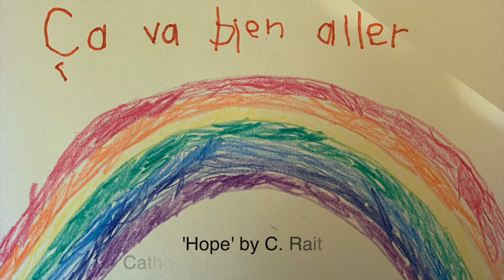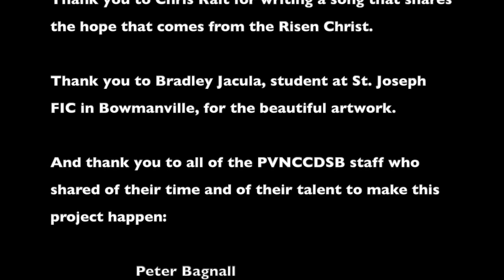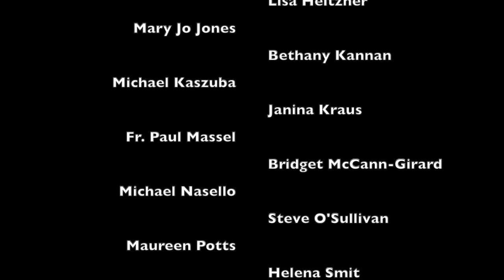Hope - Catholic Education Week 2020 Theme - PVNC virtual choir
A PVNC virtual choir performs Chris Rait's Catholic Education Week 2020 theme song 'Hope'.  Sheet music and a timed 'guide track' was provided to choir members by Janina Kraus, whose musical leadership gave direction to instrumentalists and vocalists so that they could simultaneously listen to the guide track and record themselves playing or singing their portion of the song.  Most choir members used cell phones to record themselves.  The layers of music were then woven together through the tech savvy of Jonathan Berlingeri who used video and audio-editing software to mix the song and provide visuals of the singers throughout.  The goal of the choir was to come together virtually in a time of global pandemic to articulate, through both word and action, how Catholic School communities can innovate, create, and ignite hope in challenging times.